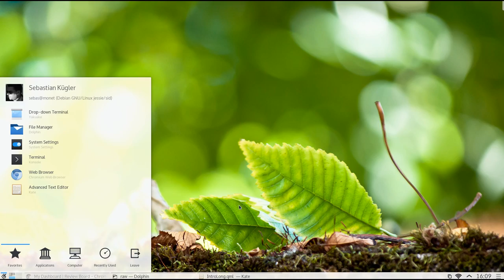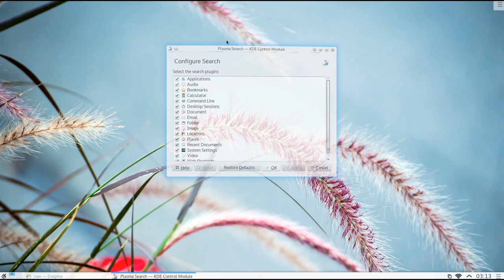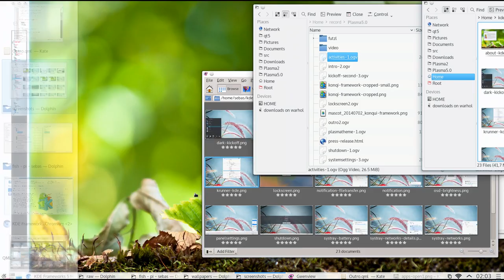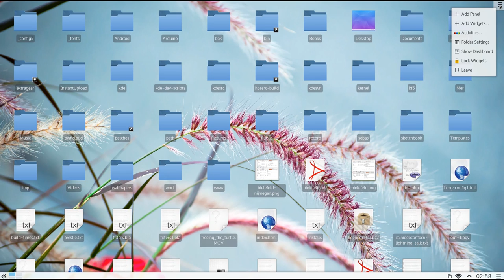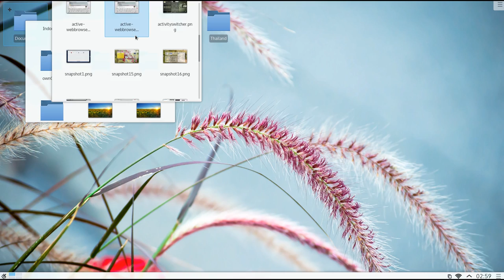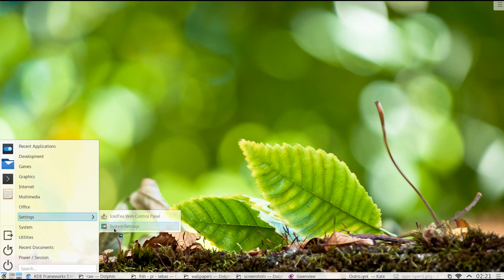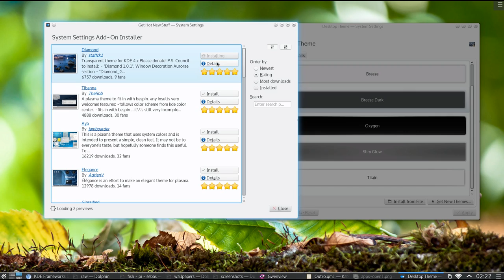Plasma 5.0 Visual Feature Guide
Plasma 5.0 introduces a new major version of KDE's workspace offering. The new Breeze artwork concept introduces cleaner visuals and improved readability. Central work-flows have been streamlined, while well-known overarching interaction patterns are left intact. Plasma 5.0 improves support for high-DPI displays and ships a converged shell, able to switch between user experiences for different target devices. Changes under the hood include the migration to a new, fully hardware-accelerated graphics stack centered around an OpenGL(ES) scenegraph. Plasma is built using Qt 5 and Frameworks 5.